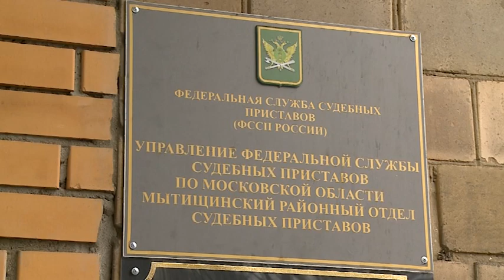(12+) День судебных приставов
Без этой системы невозможно развитие правового государства. Так говорят о судебных приставах, ведь именно они обеспечивают порядок функционирования судов, исполнение их решений и постановлений. Начиная с 2009 года 1 ноября свой профессиональный праздник отмечают сотрудники федеральной службы судебных приставов России.